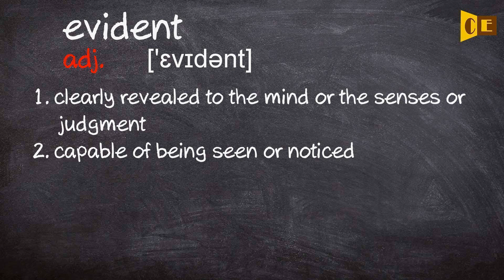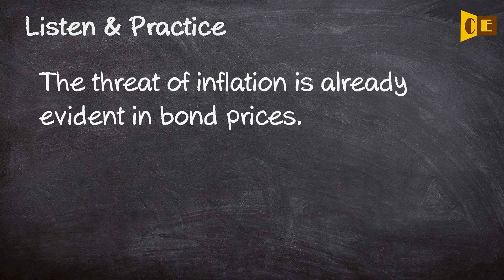Evident Pronunciation, Paraphrase, Listen & Practice